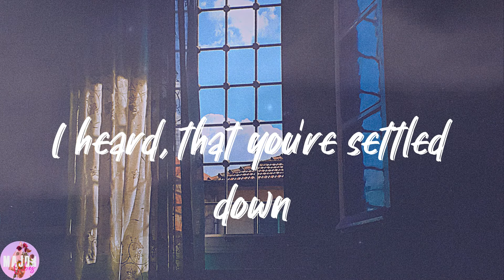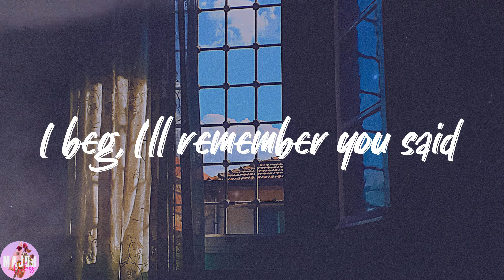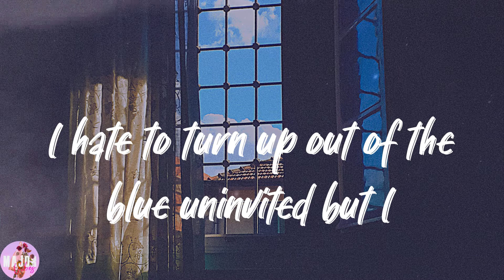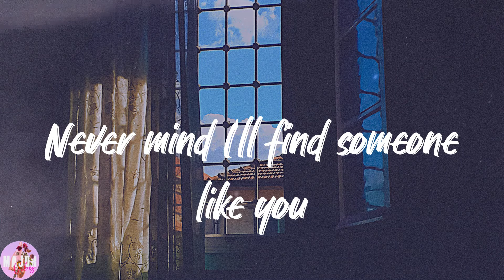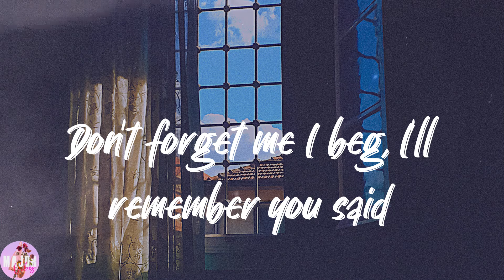Adele - Someone Like You (Lyrics)